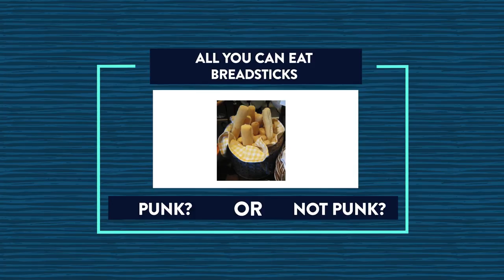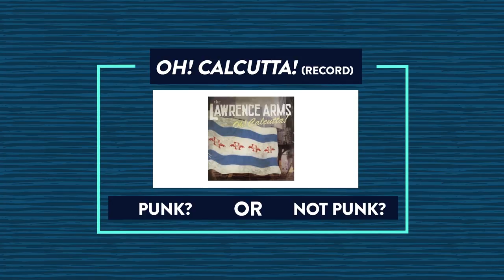Punk darlings The Lawrence Arms are pretty sure they're not punk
At this year’s Riot Fest in Chicago, The A.V. Club asked bands to play a game we call Punk Or Not Punk, where they rate random things on an arbitrary, dichotomic scale. This round, The Lawrence Arms rate Shaggy from Scooby-Doo, peaceful protests and their own record, Oh! Calcutta!